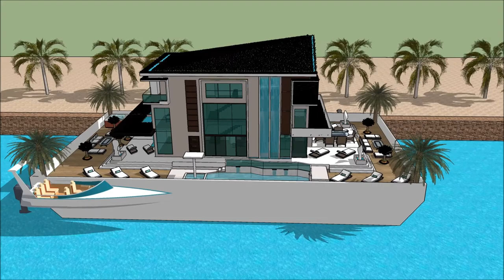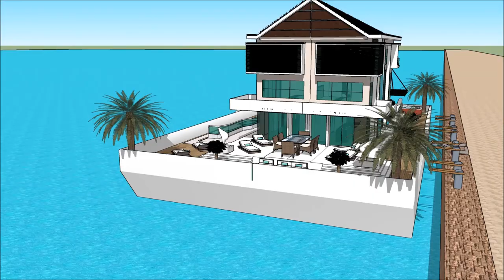Transformation from an old barge into a luxury contemporary Floating house minecraft on water in JAM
The floating house villa houseboatzania launching an innovative high-end luxury yacht floating house villa mansion home design potentially as a display of exhibition of the Transformation from an old barge into a luxury contemporary Floating house minecraft on water in JAM.

The collection of the Floating house villa houseboatzania concept of Transformation from an old barge into a luxury contemporary Floating house minecraft on water in JAM consists of high luxury and architectural art pieces in minimalism combined with living on the waterfront of the harbour.

The floating house villa mansion yacht design has the basis to sustain living with high standards and contemporary structural design at Transformation from an old barge into a luxury contemporary Floating house minecraft on water in JAM with numerous of prospects for excessive living and celebrating the desire of life worldwide:  UK Thames London